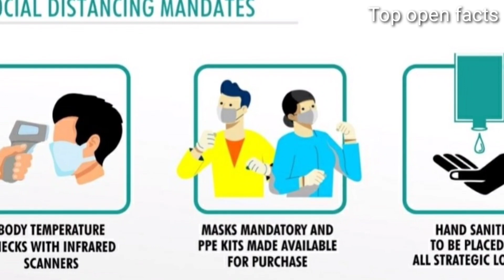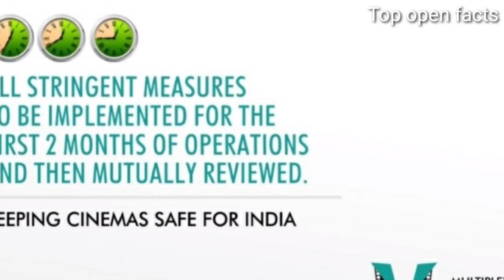Bollywood Films will Release Now - Big Update - All Film will Release Multiplex will be opened